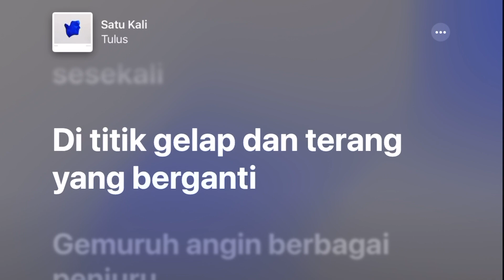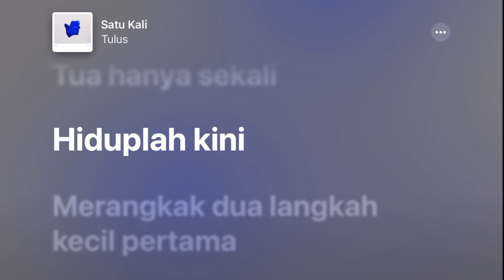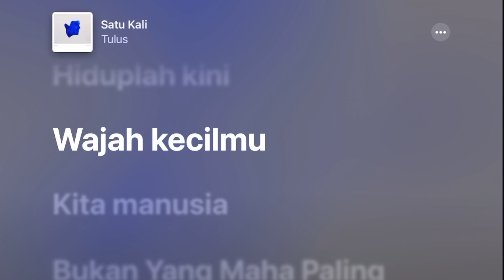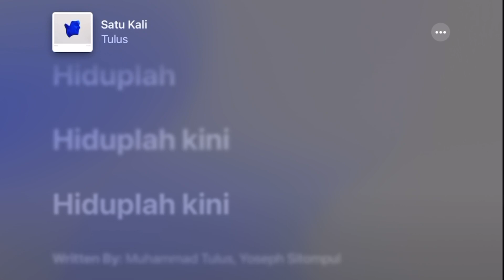Satu Kali - Tulus +Lyrics +Karaoke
Tahun: 2022
Artis: Tulus
Album: Manusia
Nada dasar: A
Chords: A, C, Bm, E, F#m, D